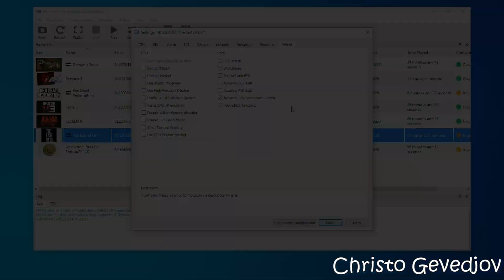RPCS3 - The Last of Us - Ryzen 5 2400G Vega 11 & 8GB RAM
PC Specs:
CPU: Ryzen 5 2400G 3.60 ghz (Boost 3.90 ghz)
CPU Cooler: AMD Ryzen Cooler Stock
GPU: Radeon Vega 11 Graphics 2GB
SSD: 120GB SATA WD Green
HDD: WD 1TB HDD 7200RPM
OS: Windows 10 Pro 64 bit
Motherboard: ASRock AB350m-HDV (BIOS 6.10 version)
PSU: 550W (BeQuiet! SYSTEM POWER B8)
8GB DDR4 2666Mhz (2x4 dual channel / CL 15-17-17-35 / Model: KINGSTON HyperX FURY)